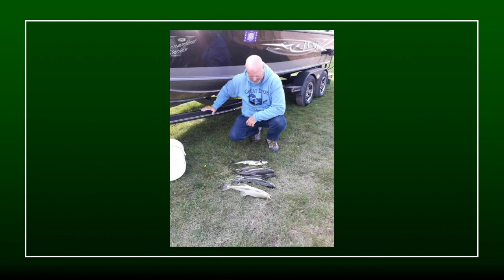Great Perch Fishing Reports & More - Hot Bite Fishing Report - Sept 30th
FIVE FISHING REPORTS!!! We've got reports for Huron, Saginaw Bay, Sault Ste Marie, Traverse City, and Alpena all have great fishing opportunities.

Thanks toTraxstech Corporation, Polar Kraft Boats, Midwest Steel Carports, Inc & Beck's Trailer SUPERstore & Service Center for helping to make these reports possible.

For info on the areas featured: Go Great Lakes Bay, I Love Sault Ste. Marie, Michigan, Traverse City Tourism, Alpena: Sanctuary of the Great Lakes